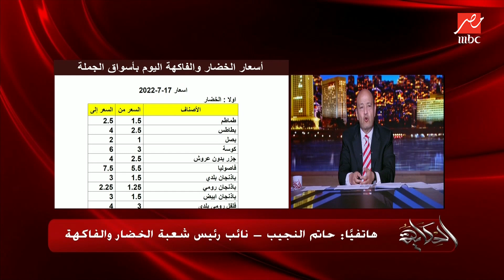منافذ لبيع الخضار والفاكهة بالتجزئة للمواطنين باسواق الجملة بسعر الجملة .. حاتم النجيب يوضح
منافذ لبيع الخضار والفاكهة بالتجزئة للمواطنين باسواق الجملة بسعر الجملة .. حاتم النجيب نائب رئيس شعبة الخضار والفاكهة يوضح